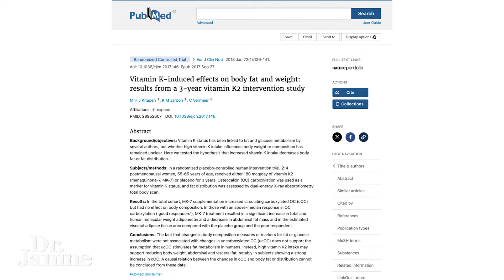Why You Should Take Vitamin K2 | Dr. Janine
Unlock the power of Vitamin K2! Dr. Janine shares a game-changing secret to harness its benefits. From bone health to cardiovascular wellness, discover how Vitamin K2 can transform your life. Learn the surprising ways this essential nutrient can impact your overall health and wellbeing. Get ready to revolutionize your health routine with Dr. Janine's expert insights!

Dietary intake of menaquinone is associated with a reduced risk of coronary heart disease: the Rotterdam Study
Vitamin K-induced effects on body fat and weight: results from a 3-year vitamin K2 intervention study

Video Chapters
00:00 – intro
00:12 - What Vitamin K2 Does
00:43 - Health Benefits of Taking Vitamin K2
01:09 - How Vitamin K2 Can Help with Weight Loss

J9CON240953